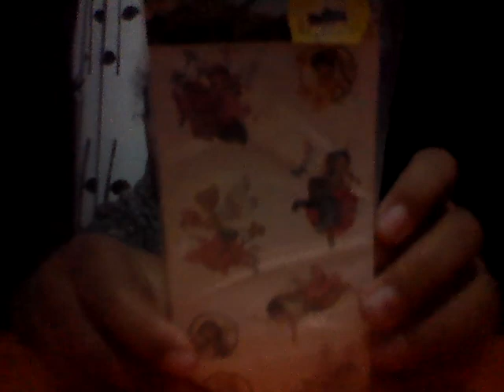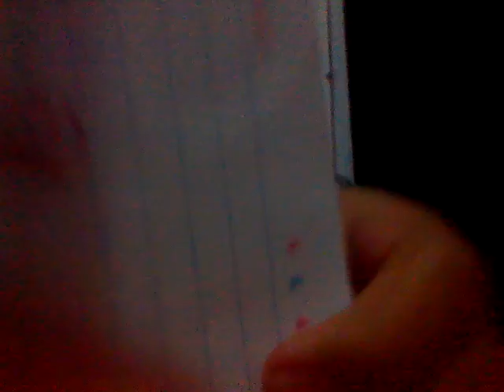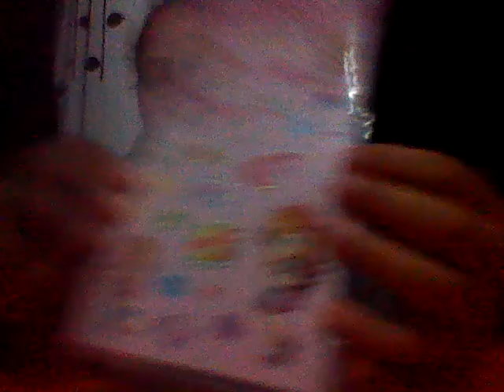Compras para o meu cenário